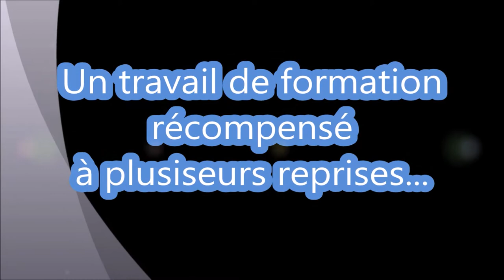Présentation du Beyssac Beaupuy Marmande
Venez découvrir en images le BBM et ses équipes